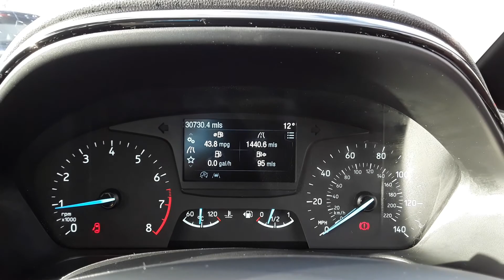MM67NCA Ford Fiesta